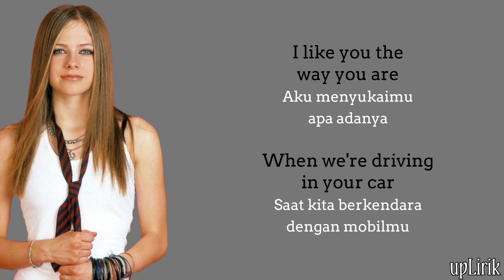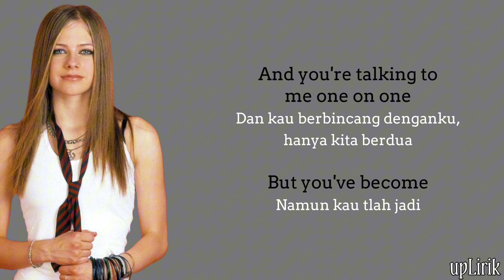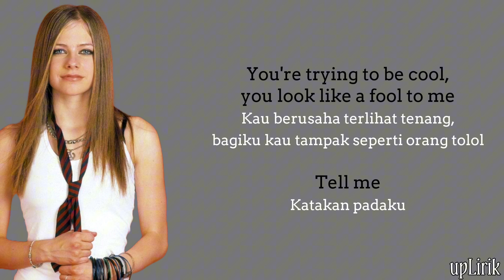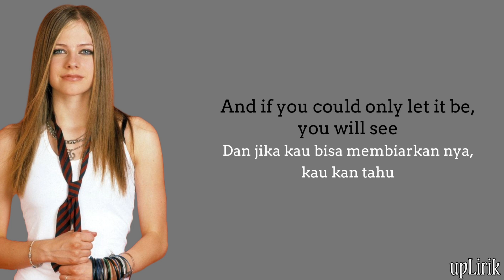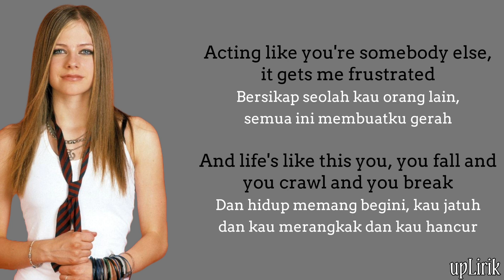Avril Lavigne - Complicated (Lirik dan Terjemahan)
Penyanyi : Avril Lavigne
Judul : Complicated

Lirik:

" Complicated "

Uh huh, uh huh, that's the way it is

Chill out, what you yellin' for?
Lay back, it's all been done before
And if you could only let it be
You would see
But you've become...

Tell me

I see the way you're actin' like you're somebody else
Gets me frustrated
Life's like this
You, and you fall and you crawl and you break
And you take what you get and you turn it into honesty
You promised me I'm never gonna find you fake it

Tell me

Gets me frustrated
Life's like this

Tell me

Gets me frustrated
Life's like this
No no

Why'd you have to go and make things so complicated? (yeah, yeah)
Gets me frustrated
Life's like this

Terima Kasih.

We do not intend to infringe any artists or labels copyrights.